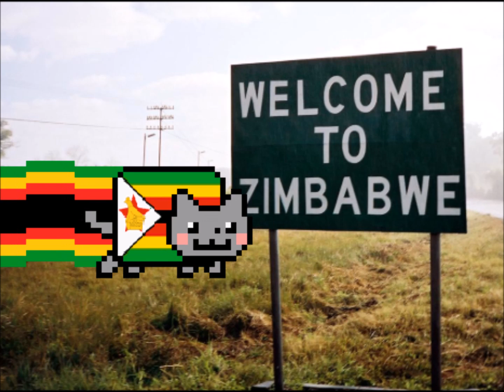Zimbabwe Nyan Cat - Ikati yama-zimbabwe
The only zimbabweean nyan cat !